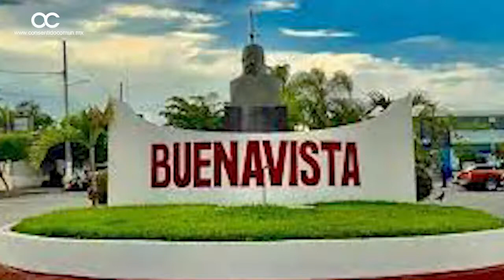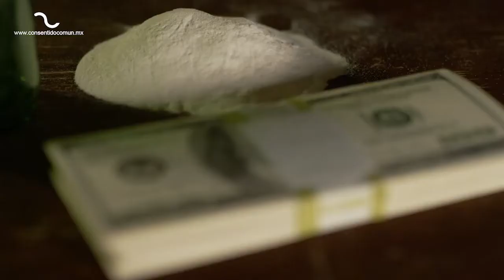LIMONES CAROS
El fenómeno del alza de precio de los limones tiene diversas explicaciones, Arlin Medrano expone algunos que requieren la atención del gobierno.